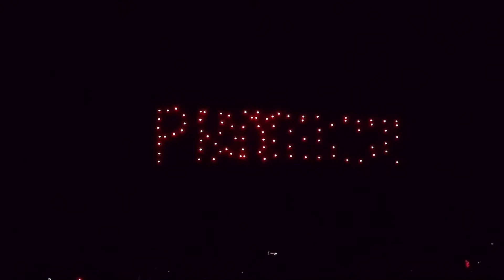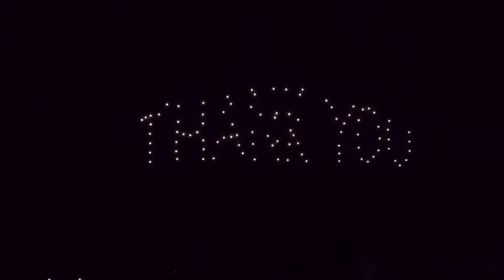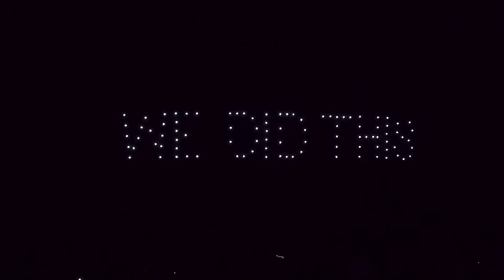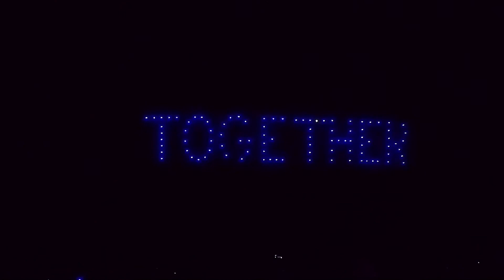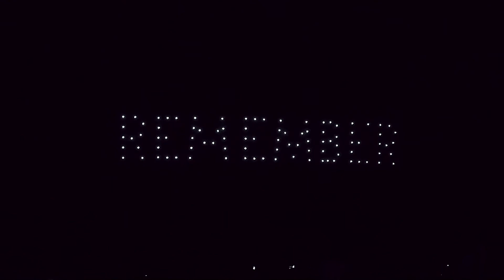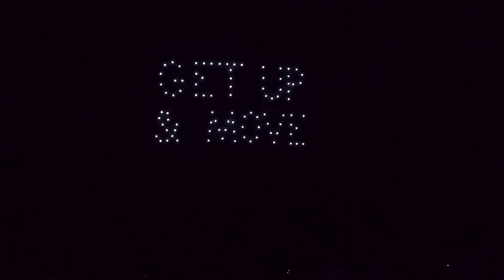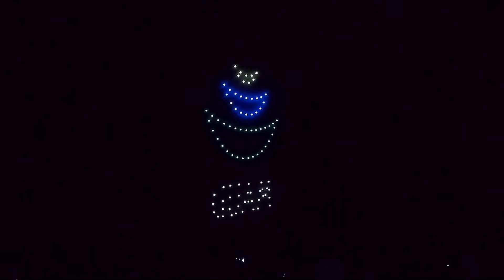Drone lights. Happy 77th Liberation 671!